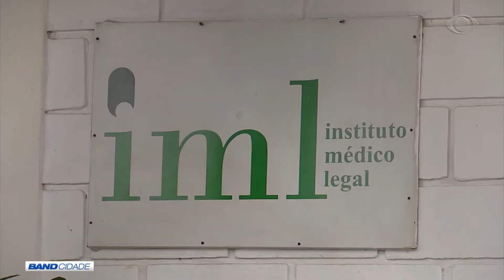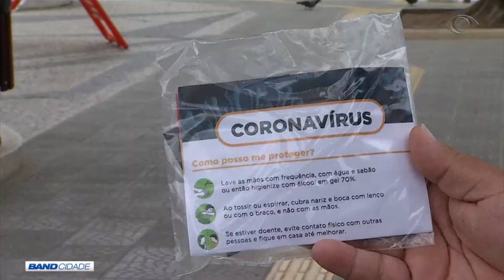BAND CIDADE 2ª EDIÇÃO 16 07 2020 PARTE 01